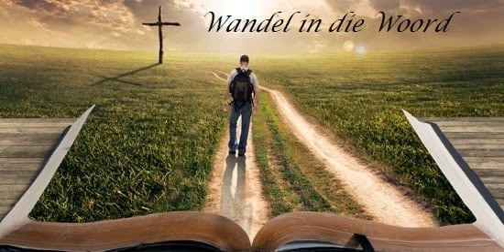15 Junie 2022 Wandel in die Woord olv Dr Bennie Powell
15 Junie 2022 Wandel in die Woord olv Dr. Bennie Powell